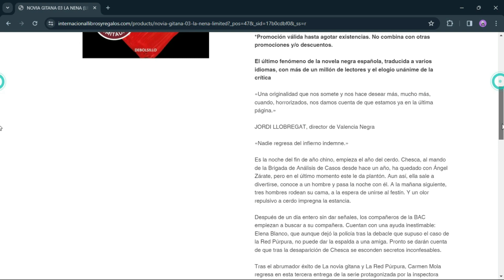Resumen ¿Dónde compro libros baratos en El Salvador?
*LA META ES LLEGAR A LOS 10K, Tú puedes ser parte de este sueño y anhelo*

Compra con tus cripto monedas y paga facturas en BITREFILL
INVITA A UN AMIGO Y OBTEN $5 EN BITCOIN
Relájate. Ambos obtienen $5 en Bitcoin después de gastar $50 cada uno.

¡Todo lo que siempre quisiste!
Más de 500,000 productos esperan por ti, en el Marketplace más grande de la región en Mercandu.

Dale $5 a tu amigo en su primera compra y gana $3 por cada amigo que use tu código. Compra mínima $15.

Gana $1 por cada amigo nuevo que cree una cuenta con tu código de referido. Puedes acumular $10 máximo al mes.

*Tu código es*
mdu-hlva5wan

*Aquí tienes un enlace a una suscripción de 3 meses gratis a Podimo. Te da acceso a todos sus pódcasts exclusivos y a miles de audiolibros. A mí me está encantando* :)

Aquí puedes descargar la App de Beek: Audiolibros y Podcasts 14 días Gratis.

60 DIAS GRATIS DE SCRIBSD CON ESTE LINK:
¡Mira Scribd y lee todos los libros, libros de audio y revistas que quieras! Usa mi enlace para registrarte

Te gustaría empezar a invertir en criptomonedas y acciones.
Aquí  te regalo desde  US$1 hasta US$500 en criptomonedas, es sorteo aleatorio para que empieces a invertir en Hapi 🚀 mil acciones de la bolsa de EEUU y criptos, en tiempo real y sin pagar comisiones 💰💰
¡Regístrate, realiza tu primer depósito en los próximos 5 días hábiles y recibe un premio en criptos!

Binance ¿Quieres obtener 100 USDT?
Regístrate y deposita más de 50 USD en tu cuenta.
¡Ambos obtendremos un cupón de cashback de 100 USDT!